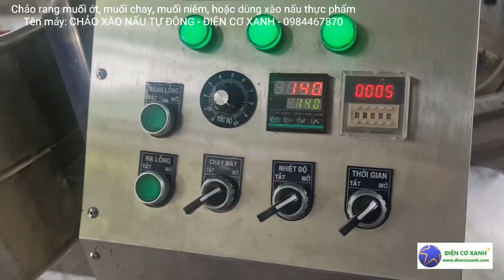Chảo rang sấy muối chay - Điện Cơ Xanh - 0984467870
Chảo rang sấy muối chay
Tên máy: CHẢO XÀO NẤU CÔNG NGHIỆP - ĐIỆN CƠ XANH

Chảo chế tạo bằng inox 304 chuyên cho ngành thực phẩm: dùng xào nấu thực phẩm, nấu nước gia vị, rang muối...

Máy dễ vận hành, dễ vệ sinh giúp người sản xuất chủ động trong công việc